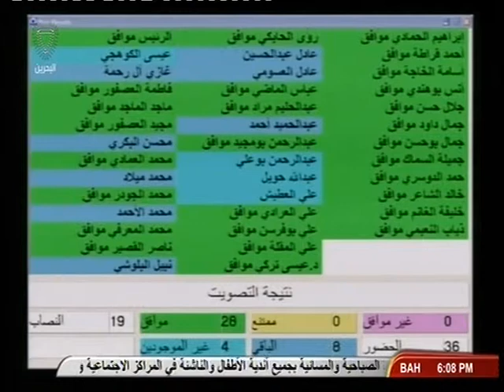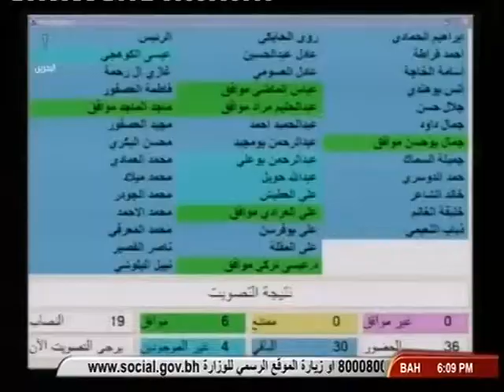الجلسة الخامسة دور الانعقاد الأول الفصل التشريعي الرابع